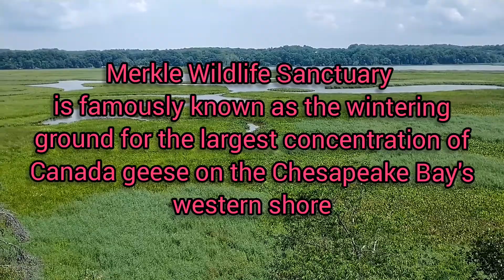Wetlands at Merkle Wildlife Sanctuary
Wetlands are a wonderful place full of life. There are so many reasons why they are important. One reason is they are critical habitat to both plants and animals. Come learn a little bit about why how wetlands are important to the natural world.

Music from YouTube, Dance of the Fireflies